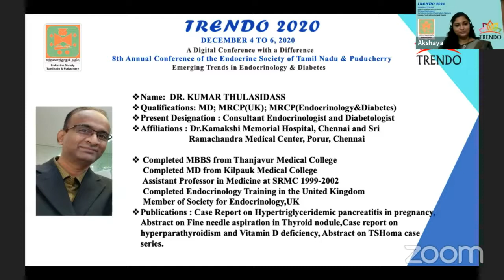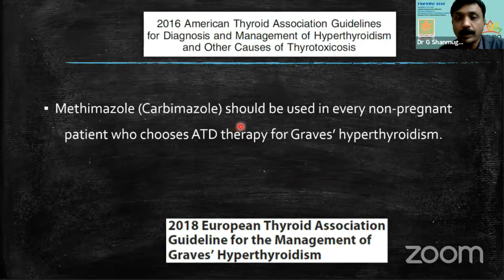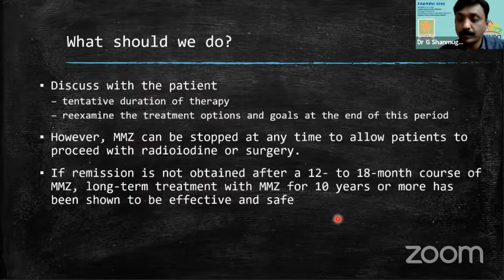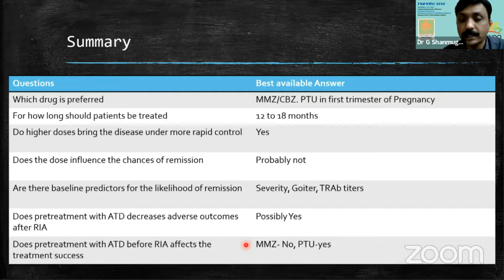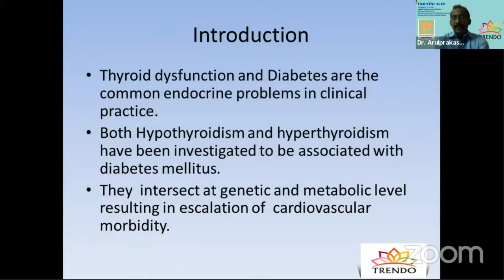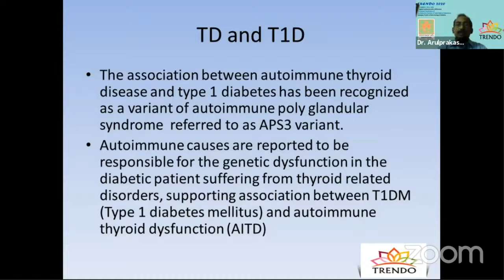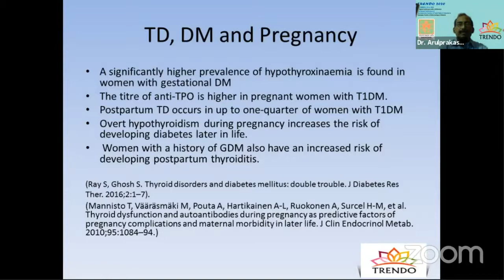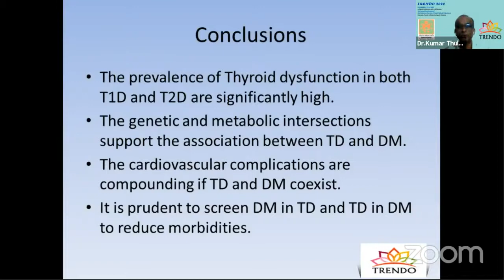Hyperthyroidism & Thyroid / Comorbidites - Trendo 2020